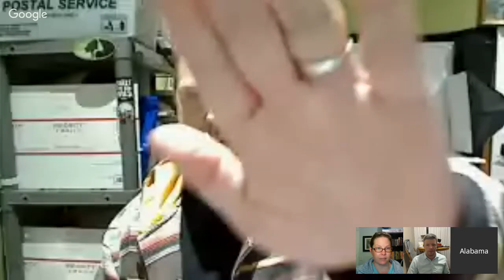Episode 40 of Profit Talk - Networking, Business Relationships and Connections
Tonight we're talking about connections. Everything from networking with other resellers to connections you make with sources for inventory.